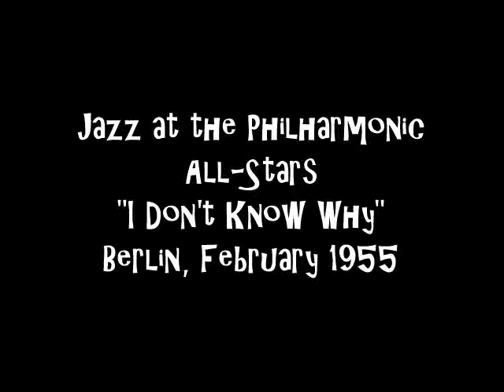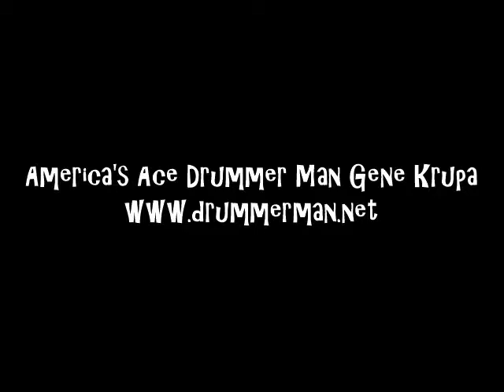JATP in Berlin 2/55 "I Don't Know Why"- Flip Phillips, Louie Bellson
Jazz at the Philharmonic All-Stars:
Dizzy Gillespie-trumpet
Roy Eldridge-trumpet
Bill Harris-trombone
Flip Phillips-tenor
Oscar Peterson-piano
Herb Ellis-guitar
Ray Brown-bass
Louie Bellson-drums

Recorded in Berlin, February 1955